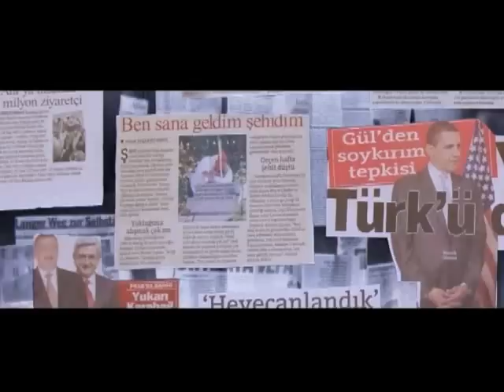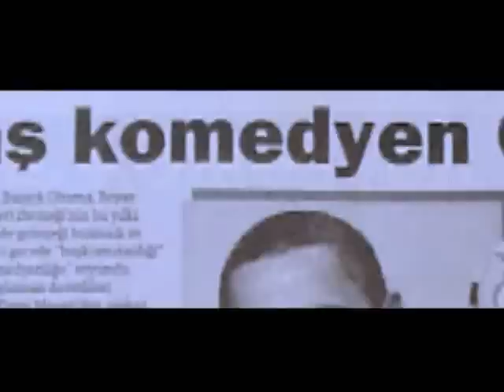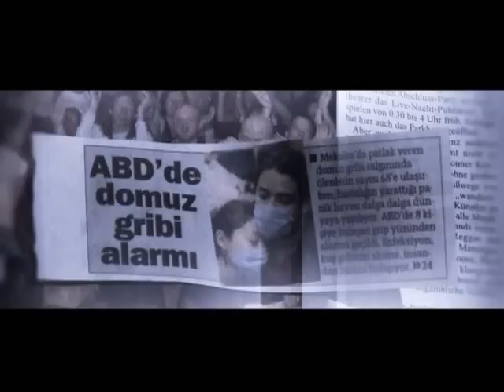Rapresenta - Capraz Ates (Musikvideo/2009)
...ein neues Video von Zemsationel Productions...

Regie/Schnitt: Zoltan Zem

Ich bearbeite meine Videos mit:
►Adobe Premiere CS5
►Adobe After Effects CS6
►Adobe Photoshop CS5